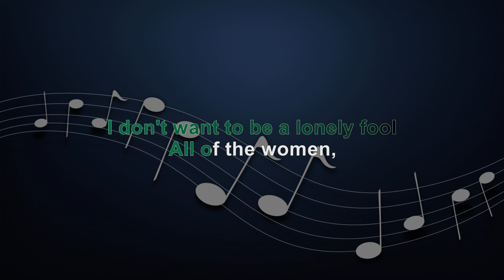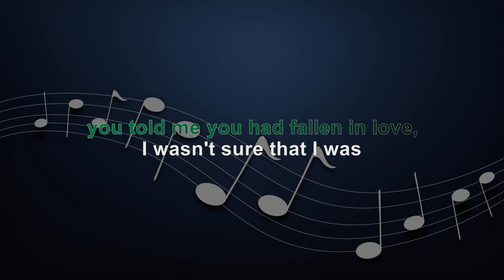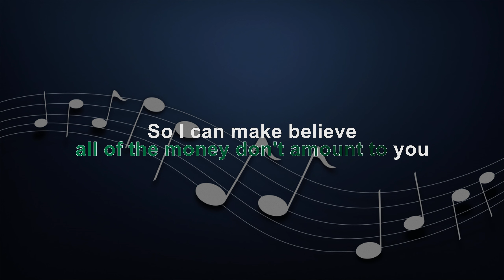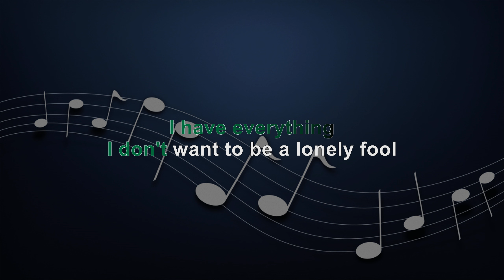INCOMPLETE - LOWER MALE KEY - FULL BAND KARAOKE - INSTRUMENTAL - SISQO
KBarrangementsph